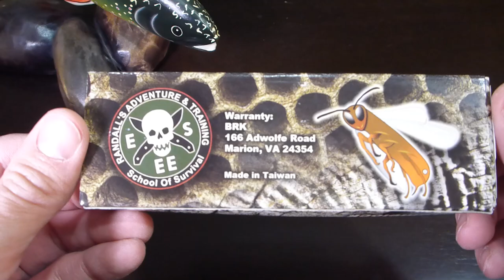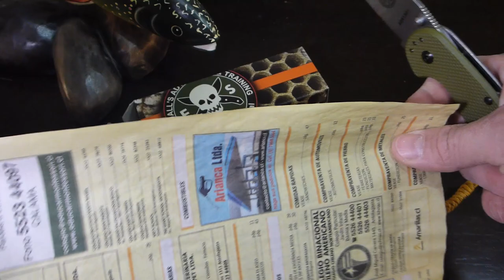Unboxing Esee Avispa en acero D2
Unboxing del cuchillo marca Esee, modelo Avispa en acero D2 comprada en Massdrop para las aventuras del canal.